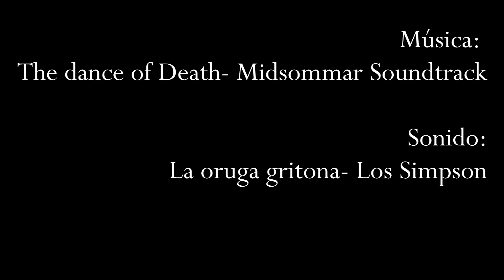HORMIGUEO - Instituto Privado América Latina - Isidro Casanova - Bs. As.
Sinopsis: HORMIGUEO es una animación sobre una inquietante invasión de hormigas que mutan y van transformando todo a su paso.
Realizadoras: Brisa Relos, Antonella Luna, Melany Soraire y Brenda Vidaurre.